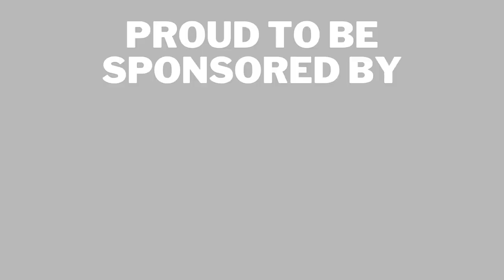THE DEN DAILY #81- DANNY MCNAMARA SIGNS A NEW LONG TERM CONTRACT